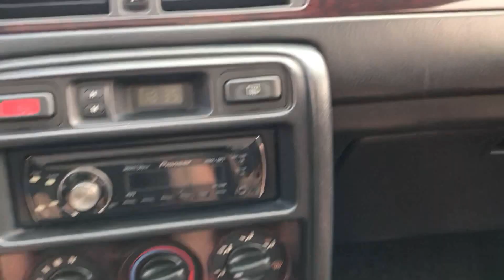COMPRAMOS NOSSO CARRO COM MENOS DE 2 SALÁRIOS MÍNIMOS - 🇵🇹 EP. 22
Já pensou em comprar um carro com menos de dois salários? Nesse vídeo mostramos para vocês como fizemos para conseguir o nosso, acompanhe até o final.

Quer apoiar nosso canal? Contribuir para que possamos oferecer mais informações para vocês?PIX: (ITALO TEOFILO DE SOUZA LEITE) PIX: (MARIA MARINA BATISTA FERNANDES)Ficamos gratos pelo seu apoio!